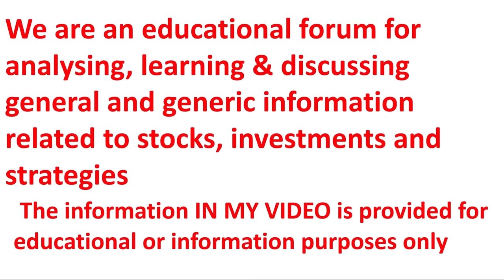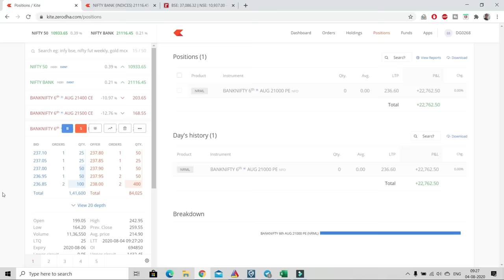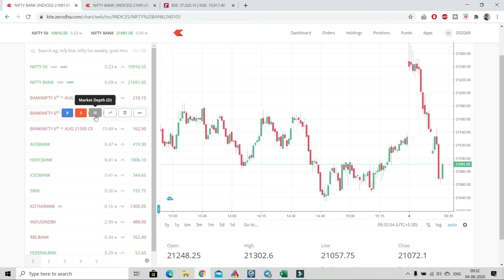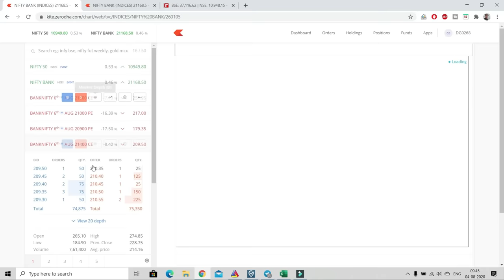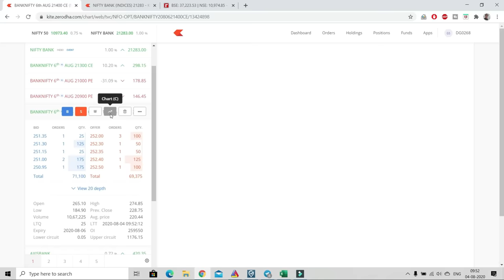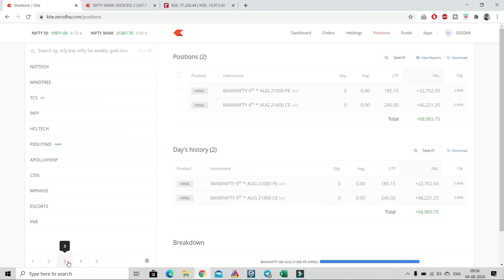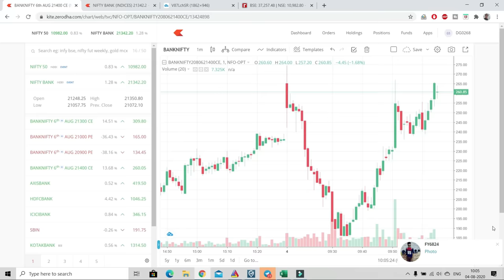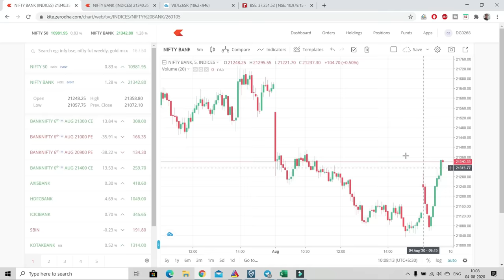Bank Nifty Option Entry Point Live Trading Setup !! बैंक निफ़्टी option सही जगह पर ट्रेड कैसे ले